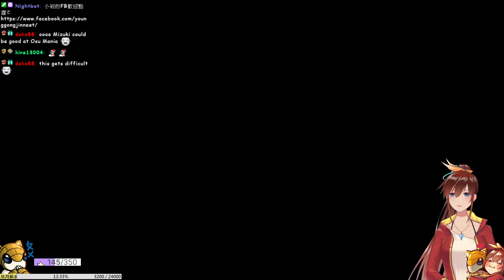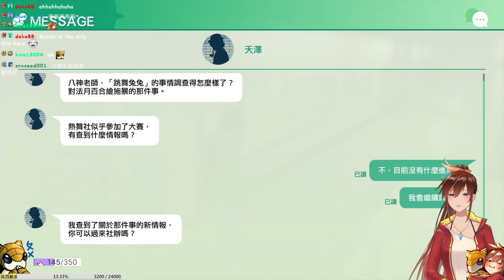［小剎］PS5 審判之逝:湮滅的記憶 9/29